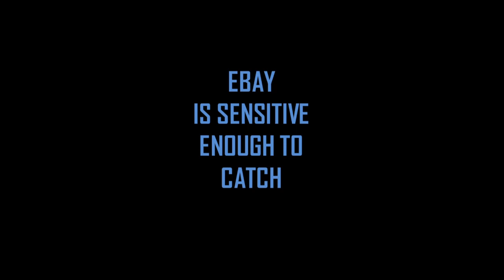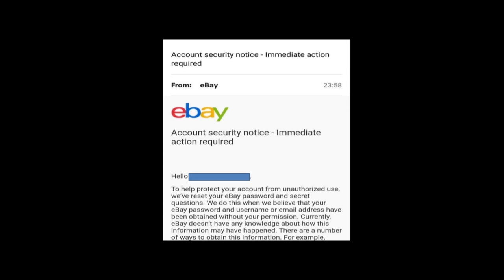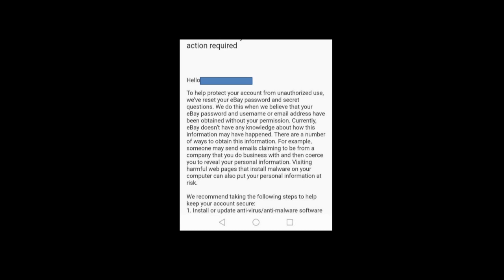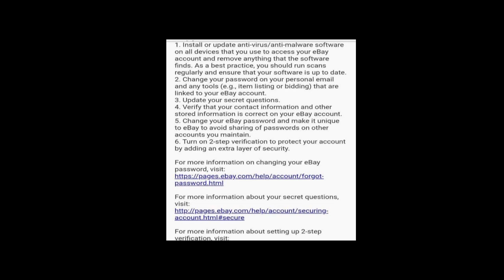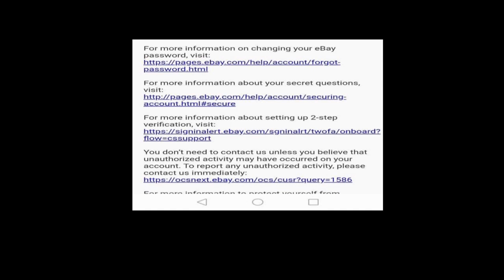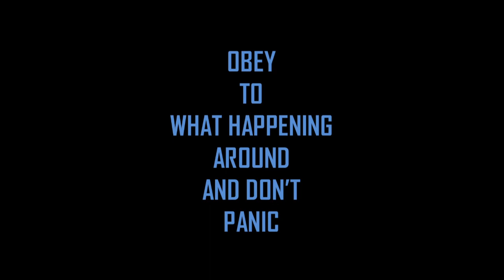Ebay will Reset Your Account If This Happens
Hi E-Pals,

ebay always got your back when it come to suspicious activity